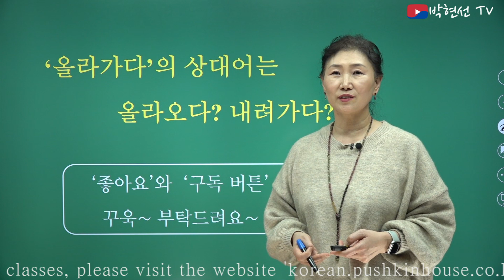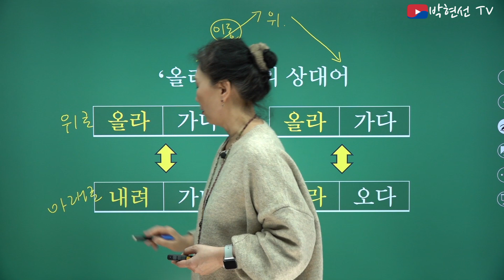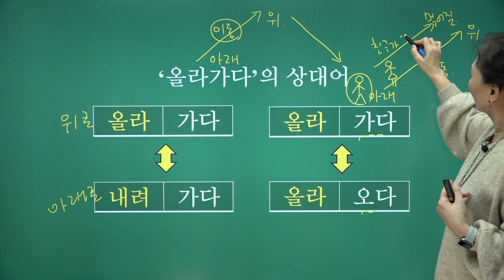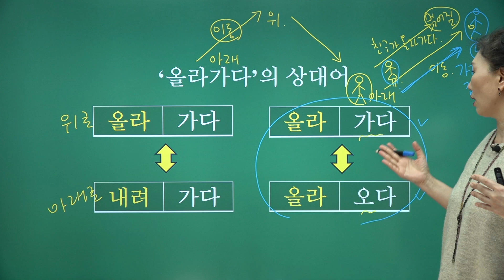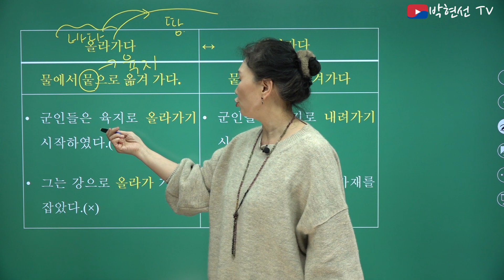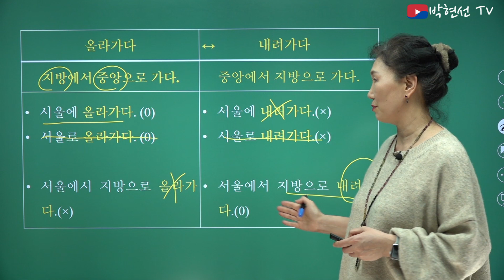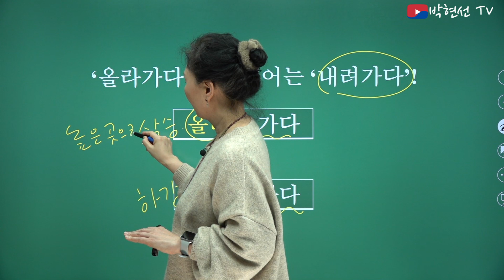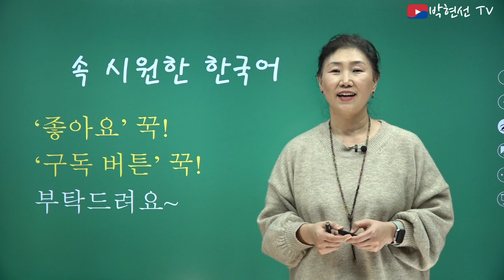속시원한 한국어, ‘올라가다의 상대어-올라오다,내려가다?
‘올라가다의 상대어-올라오다,내려가다?

헷갈리는 어휘와 문법을 비교 설명해 드립니다.